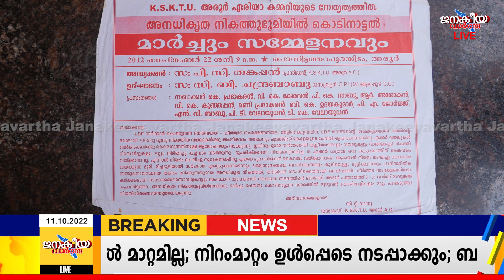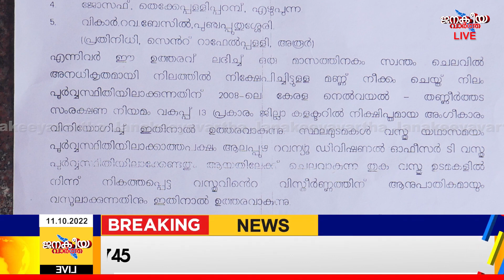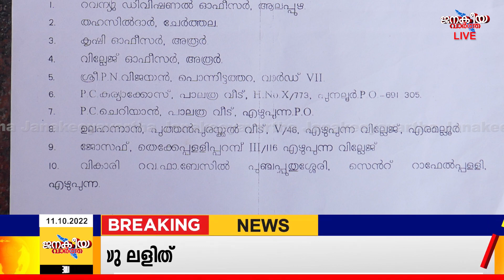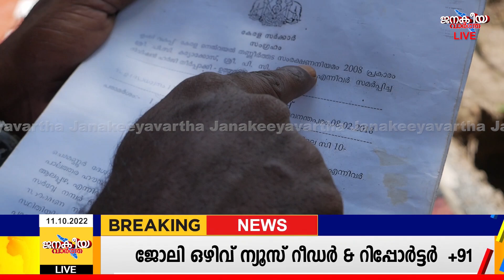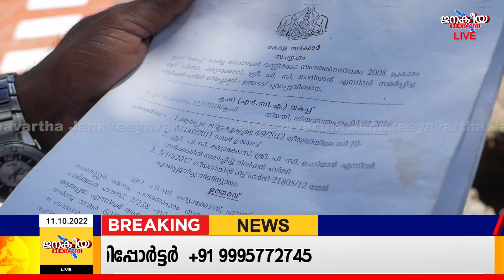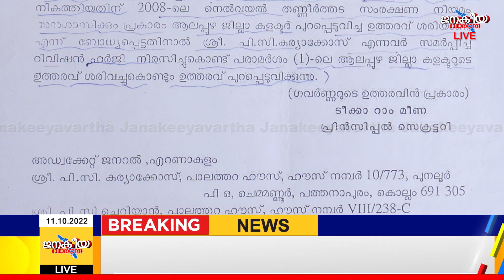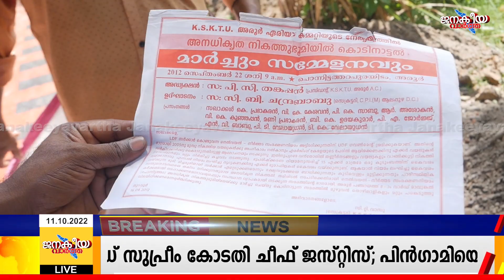ഉത്തരവുകൾക്കു പുല്ലുവില കൽപ്പിക്കാത്ത ഭൂമാഫിയ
ജീവനും സ്വത്തും നഷ്ടപ്പെടുമോ എന്ന ഭയത്തിൽ കർഷക കുടുംബം